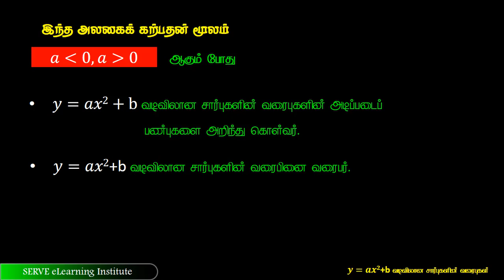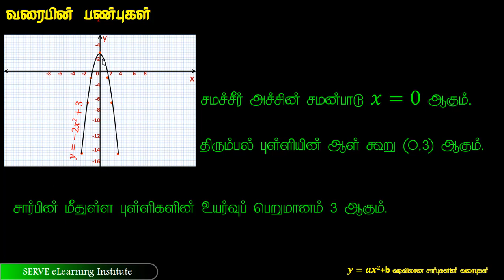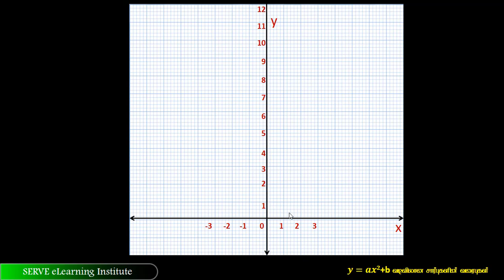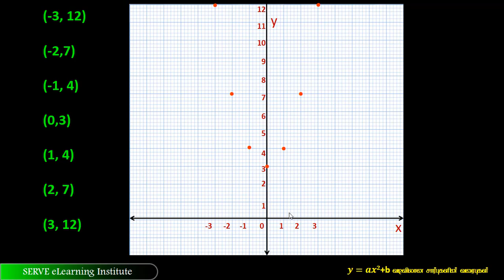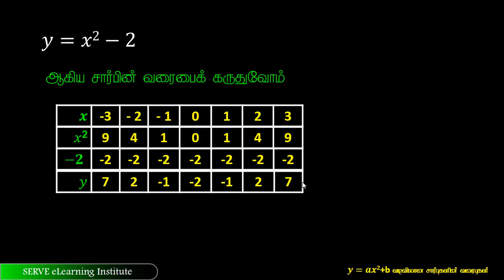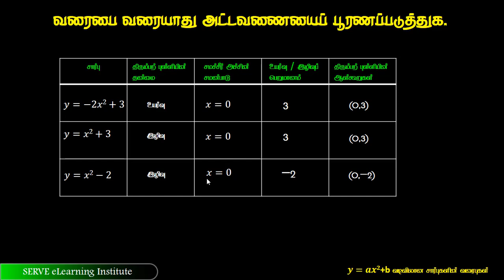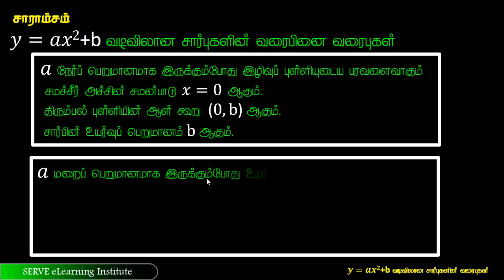12. 3 graphs Y=ax2 + b வடிவிலான வரைபுகள்